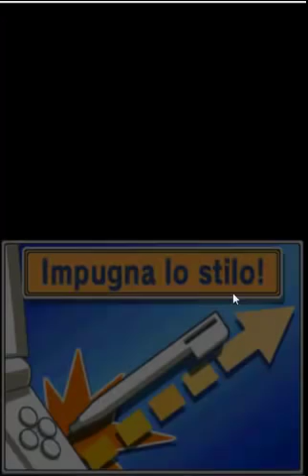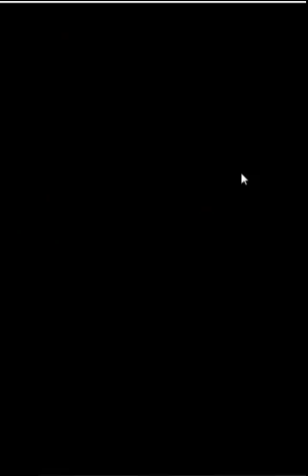guida Inazuma Eleven 2 Bufera di Neve parte 20: Il diario segreto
stavolta la Fauxshore viene battuta